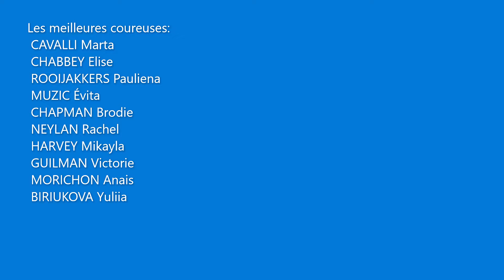Pronostics du Mont Ventoux Dénivelé Challenges WE 2022